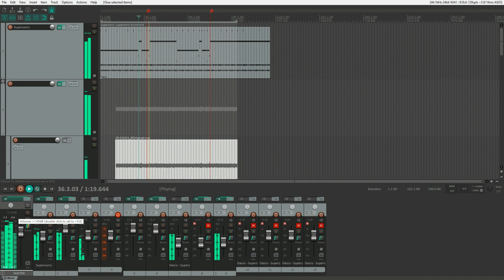Oasis Supersonic cover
Cant be bothered spending any more time on this but been fun to do. Can't undo hearing 'I need to pee myself' though lol